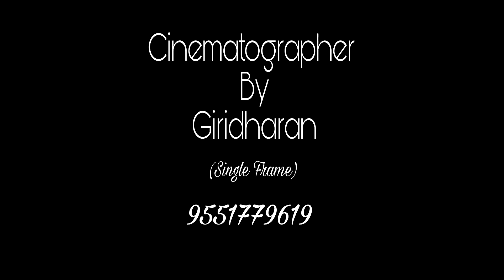Kurukku sirithavale dance